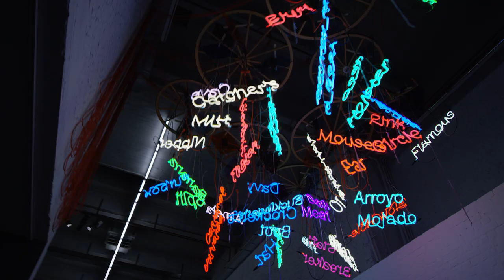BXL bouge pour vous/beweegt voor jullie/moves for you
Manneken-Pis se balade dans les rues de Bruxelles pour y découvrir toutes ses facettes.

La vidéo dévoile la campagne "BXL bouge pour vous !" initiée par la Ville de Bruxelles.

Manneken-Pis aarzelde niet om door de straten van onze hoofdstad te slenteren om er al haar facetten van te ontdekken!

De video toont de campagne 'BXL beweegt voor jullie!' van de Stad Brussel.

Manneken-Pis did not hesitate to stroll through the streets of our capital to discover all its facets.
The video shows the 'BXL moves for you!' campaign of the City of Brussels.

The City of Brussels won the award in the City & Regional Marketing category of the Video Experience Day with this video!